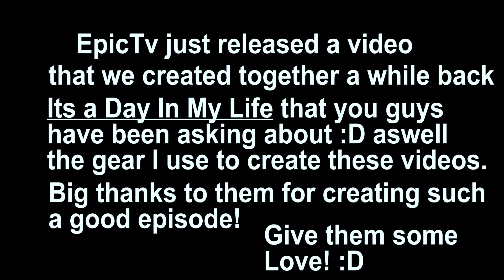Peter Is Doing The Final Push On The 7C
Big shoutout to the guys over at epictv, we worked on a joined video a few months back. To create a "day in the life of Eric Karlsson" video, something you guys have been requesting for a while now :) Today it dropped and you can find it here:

Songs
Stuck In The Middle (Instrumental Version) - Martin Hall
Loud And Proud 1 - Anders Bothén
Check For Pulse (Instrumental Version) - Martin Hall